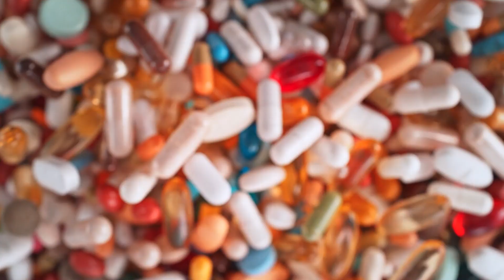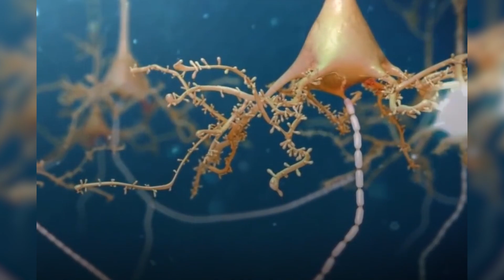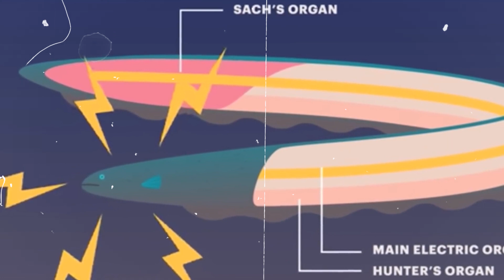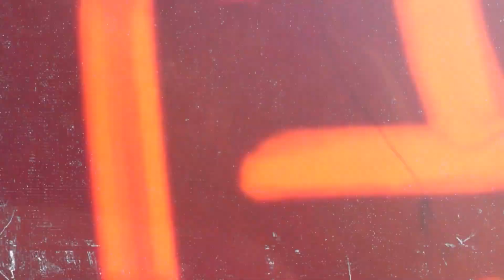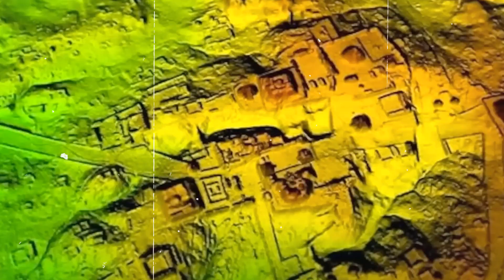They Recorded This In The Amazon Jungle and Nobody Can Believe It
Amazon is a place of unparalleled wonder and intrigue. Its sprawling jungles conceal an astonishing array of life, boasting one in ten of all known species on Earth and one in five of its avian inhabitants. The Amazon continues to reveal its mysteries, surprising us with each new discovery.
From the enigmatic walking trees to the lethal yet captivating frog, brace yourself for 15 of the most baffling phenomena ever witnessed in this lush jungle. These astonishing encounters will leave you both amazed and astounded.